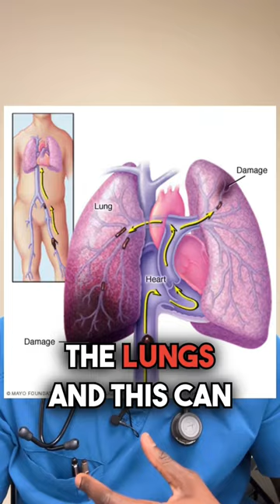She Thought It Was Just A LEG CRAMP